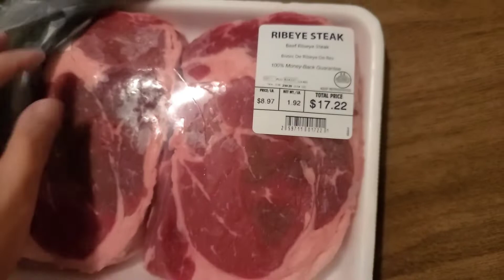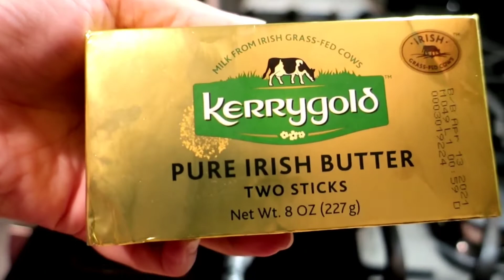10 Easy Steps for BEST Steak At Home (no baking)